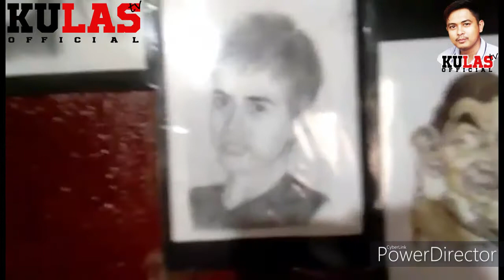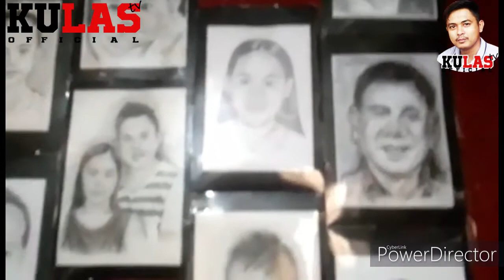LIPA CITY PUBLIC MARKET PART TWO